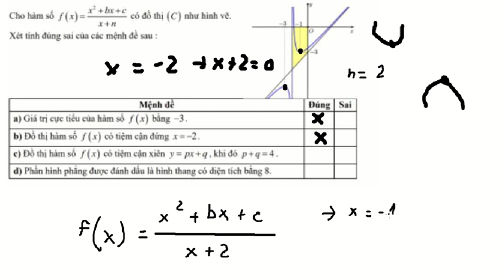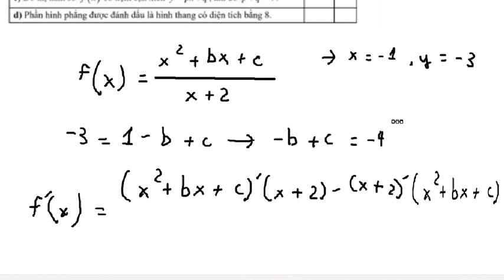Toán 12: Tiệm cận xiên: Cho hàm số f(x)=(x^2+bx+c)/(x+n) có đồ thị (C) như hình vẽ.Xét tính đúng sai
a) Giá trị cực tiểu của hàm số f(x) bằng -3
b) Đồ thị hàm số f(x) có tiệm cận đứng x=-2
c) Đồ thị hàm số f(x) có tiệm cận xiên y=px+q, khi đó p+q=4
d) Phần hình phẳng được đánh dấu là hình thang có diện tích bằng 8